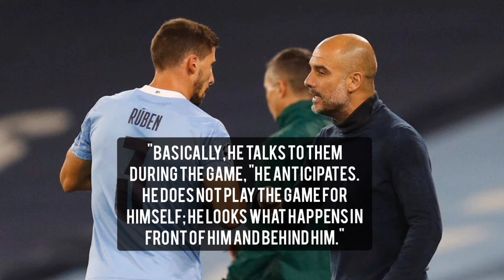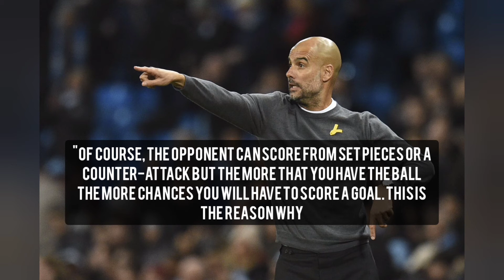Pep Gurdiola - Having the ball more is our secret behind excellent defensive record this season